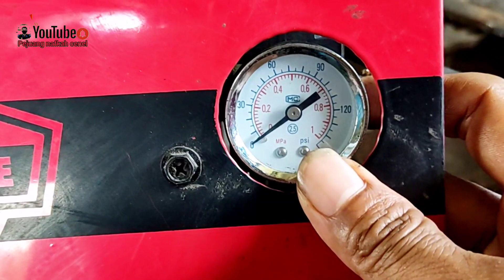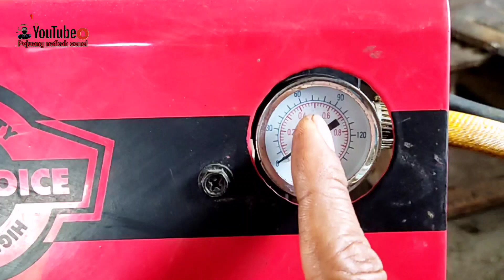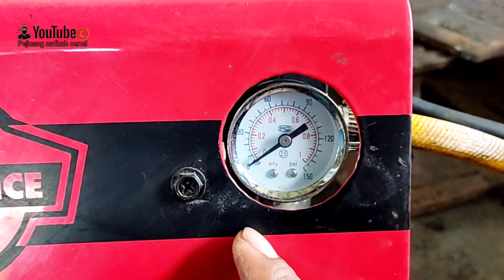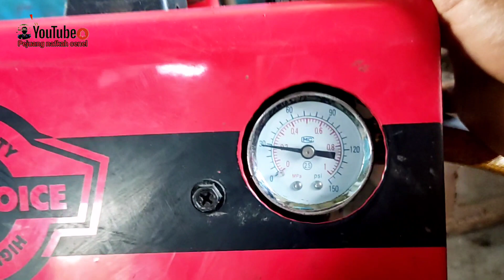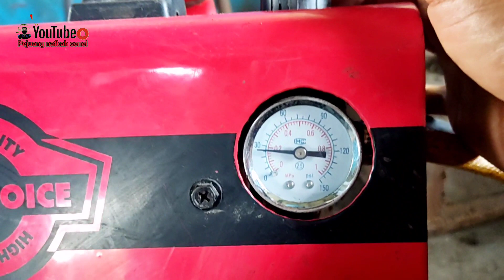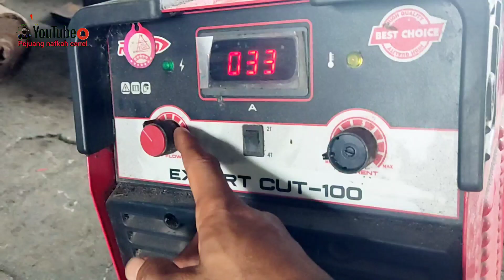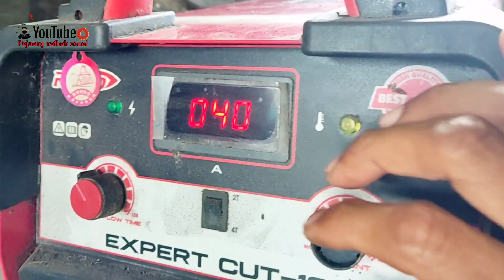PLASMA CUTTING cara setting tekanan angin kompresor/How to use plasma cutting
Cara setting tekanan angin kompresor pada cutting plasma dibutuhkan pengetahuan khusus. yang pertama kita hidup kan dulu kompresor nya dan selanjutnya kita bisa menyetel tekanan angin kompresor nya.

Kita stel pada angka 0.3skala Mpa atau pada angka 50 skala Psi atau angka 3 pada skala Bar.

Ok moga bermanfaat cara setting tekanan angin kompresor pada cutting plasma.

29 maret 2022